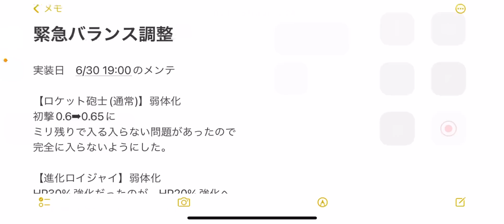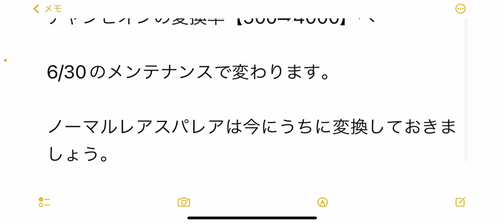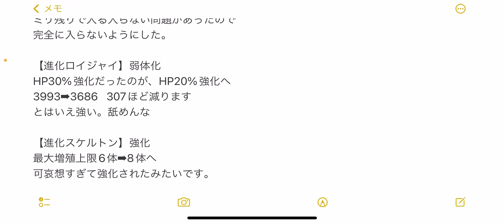【クラロワ】緊急バランス調整！進化ロイジャイ弱体化、進化スケルトン強化！通常ロケット砲士弱体化。2点のバランス調整！